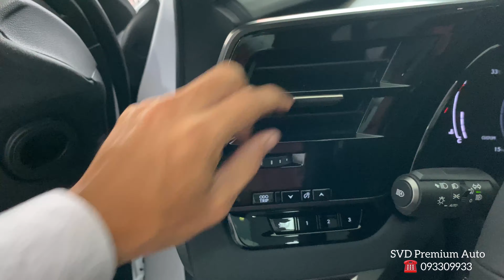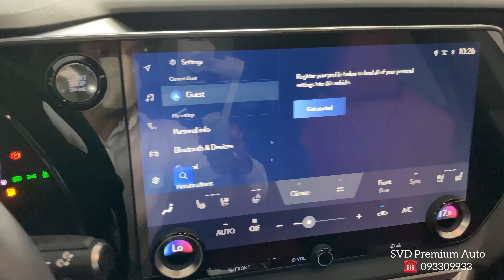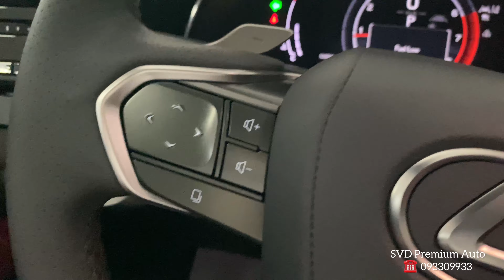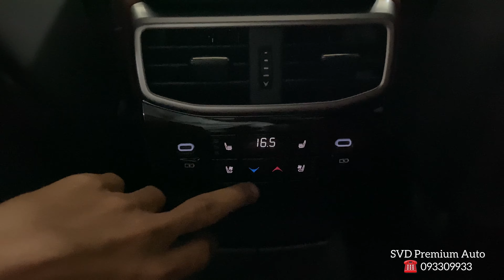NEW ! 2023 Lexus RX 350 Prefect SUV | interior and Exterior.